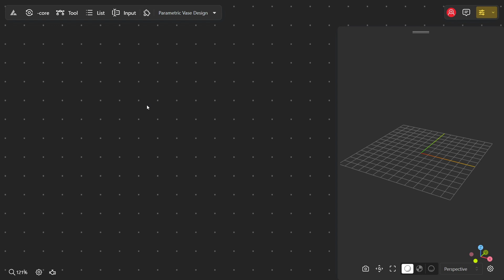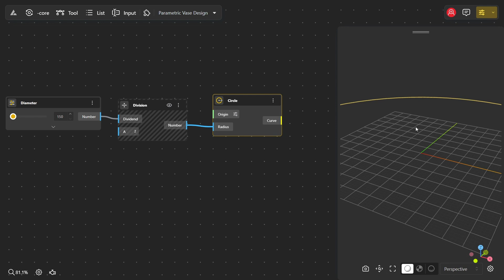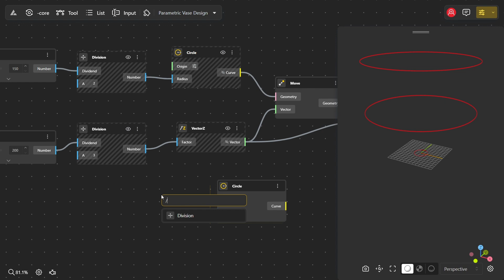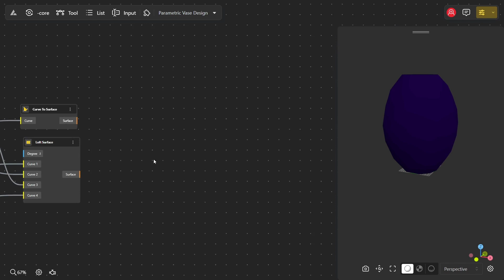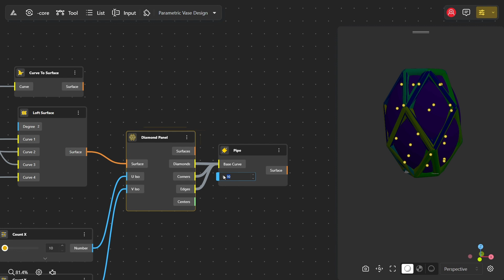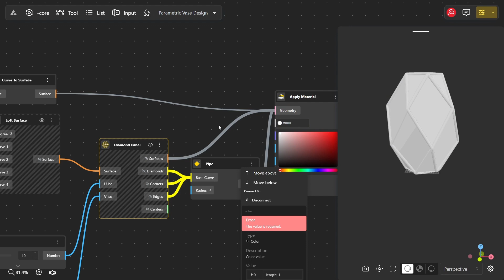Parametric Vase Design with Diamond Pattern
This tutorial demonstrates parametric vase design in BeeGraphy. It begins by establishing the vase's profile with two circles. The first circle's radius is controlled by a "Diameter" parameter, and it's moved vertically using a "Move" and "Vector Z" node. The second, smaller circle, also derived from a diameter calculation, is positioned higher, its vertical displacement governed by a "Height" parameter. These circles define the vase's form when lofted together using the "Loft Surface" node. For the diamond pattern, the lofted surface is converted to a NURBS surface and then fed into a "Diamond Panel" node. "Count X" and "Count Y" parameters determine the pattern's density. The "Pipe" node adds depth to the diamonds, and by hiding the original diamond faces, the vase becomes hollow. Finally, material and color are applied to visualize the design, which can be dynamically adjusted using the configurator's sliders for "Diameter," "Height," "Count X," and "Count Y.